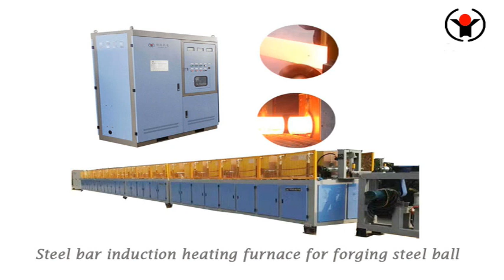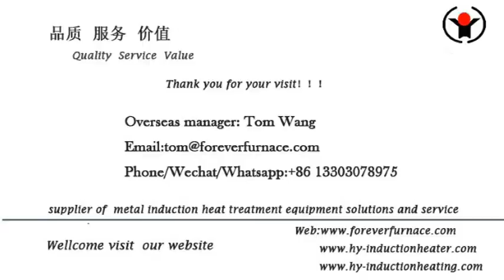grinding steel ball hot rolling forging furnace machine - Forever furnace